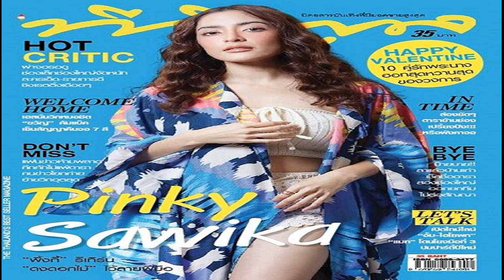ประเดิมงานแรก! ชีวิตหลังอิสรภาพ พิ้งกี้ สาวิกา ขึ้นปกนิตยสารดังเดือนแห่งความรัก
ประเดิมงานแรก! ชีวิตหลังอิสรภาพ พิ้งกี้ สาวิกา ขึ้นปกนิตยสารดังเดือนแห่งความรัก หลังได้ประกันและศาลให้ปล่อยตัวชั่วคราวจากเรือนจำ

หลังจากได้รับการประกันตัวในคดีฟอเร็กซ์ 3 ดี โดยดาราสาว พิ้งกี้ สาวิกา ไชยเดช ได้รับการปล่อยตัวและได้รับอิสรภาพอีกครั้ง หลังจากโดยคุมขังอยู่ในเรือนจำอยู่หลายเดือน เมื่อทนายยื่นคำร้องพร้อมหลักทรัพย์แคชเชียร์เช็ค 5 ล้านบาทให้ศาลพิจารณา โดยไม่มีการติดกำไลอีเอ็ม แต่กำหนดเงื่อนไข ห้ามเดินทางออกนอกราชอาณาจักร หากเปลี่ยนถิ่นที่อยู่ให้แจ้งต่อศาลภายใน 7 วัน และให้รายงานตัวต่อศาลทุกเดือน จนกว่าจะมีเหตุเปลี่ยนแปลง

ล่าสุดดาราสาว พิ้งกี้ สาวิกา ประเดิมงานแรกหลังจากได้อิสรภาพ ด้วยการขึ้นปกนิตยสารบันเทิงชื่อดัง ทีวีพูล ฉบับที่ 1486 เดือนก.พ.2566 เดือนเทศกาลแห่งความรัก โดยเพจ ทีวีพูล TVPool โพสต์ภาพปกนิตยสารพร้อมระบุว่า

“ทีวีพูลฉบับที่ 1486 เดือนกุมภาพันธ์ เดือนที่มีเทศกาลแห่งความรัก หน้าปกสวยหวาน พิ้งกี้ สาวิกา ไชยเดช ที่ตอนนี้กลับมาสู่ชีวิตที่มีอิสรภาพอีกครั้ง เรื่องคดีความเป็นอย่างไรเอาไว้เป็นหน้าที่ของกระบวนการยุติธรรม แต่สำหรับแฟนๆที่รักเธอ ยังมีกำลังใจหอบใหญ่ๆมอบให้เหมือนเดิม”